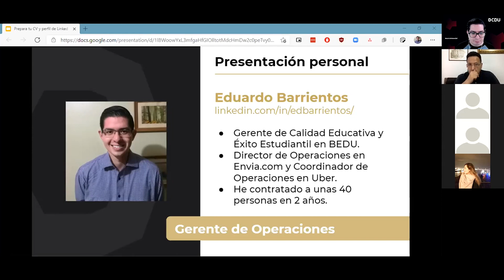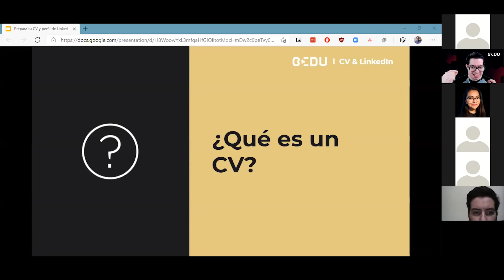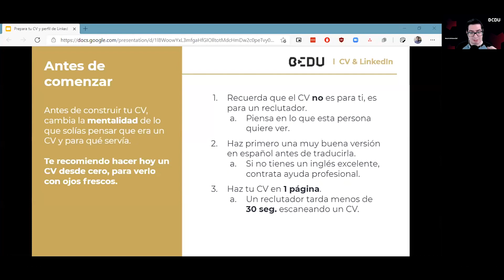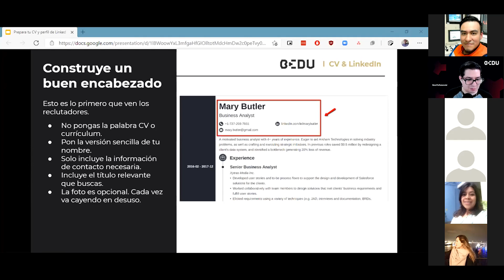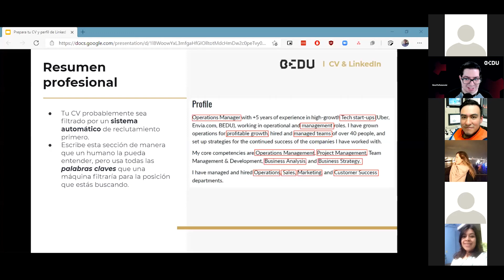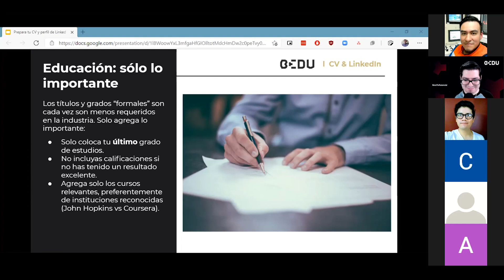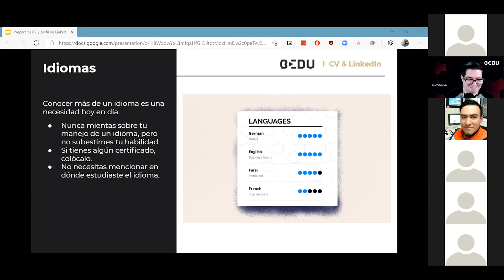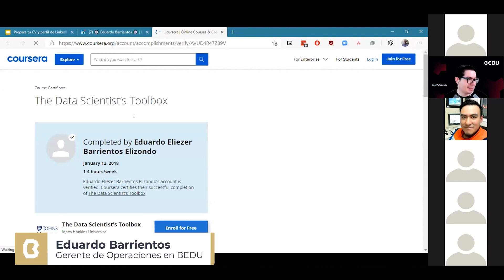Mejora tu CV y Linked in 2: ¡Aumenta tus posibilidades! 😱🤓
¡Al grano!

00:00  Inicio
00:04    Presentación
00:32    Calentamiento
15:53    ¿Qué es un CV?
26:15    Construyendo un CV en vivo
41:33    CV y Linked in

¡Construye un CV profesional en vivo, en nuestra segunda parte para mejorarlo! 😱🤩